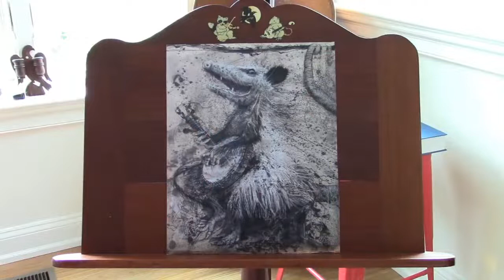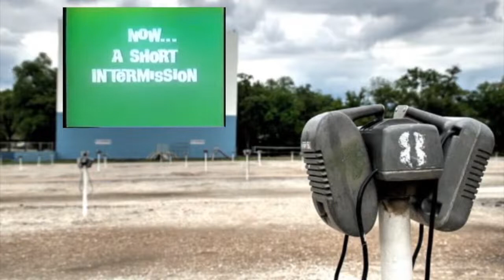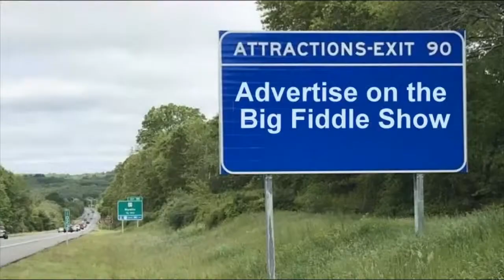Big Fiddle Show #73 TIKI PARTAY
This week on Possum's Big Fiddle Show @NITE! with Patt we're featuring old-time music legends Clare Milliner & Walt Koken plus those Missouri boys, The Buckhannon Brothers, get another tug on the brass ring here at PBFS. And someone's going to win the Buffett Possum.

We're playing a bunch of tunes for your enjoyment. Join in a mix of American and Canadian fiddle tunes. Chat with us on-line.

1) For 92 cents per week you can be a patron and enjoy exclusive patron-only content plus keep the vital work of entertaining people around the globe going and going and...Just go and sign up.

2) Buy the @BigFiddleShow sticker.

3) Show your pride with Camp Possum truckers hats, t-shirts & more!